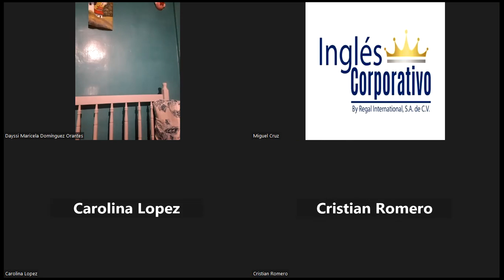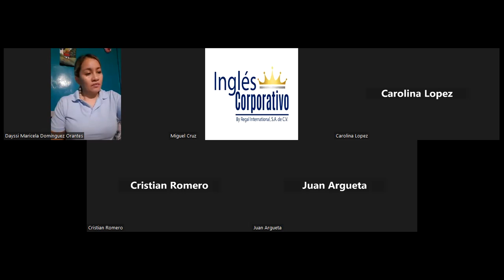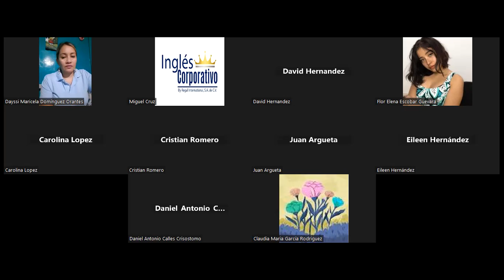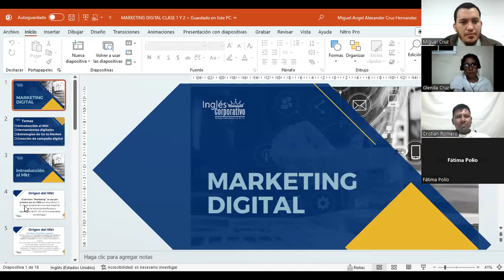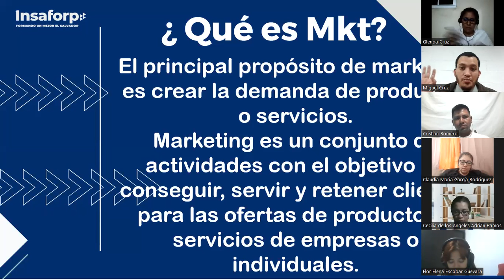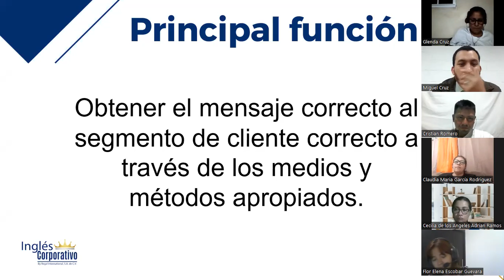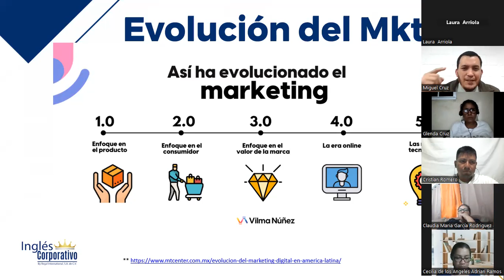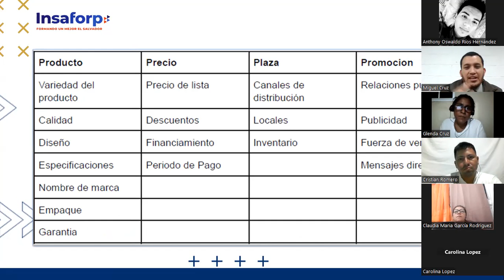CLASE 2-14-03-2023-MKT-01-8-9-PM-03-23 -CRUZ-MKT MIX 4 P